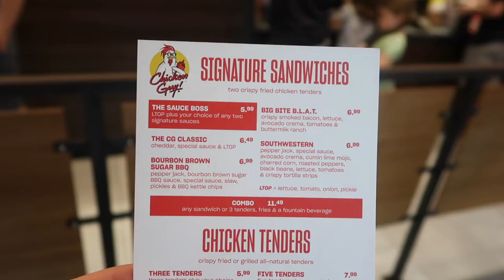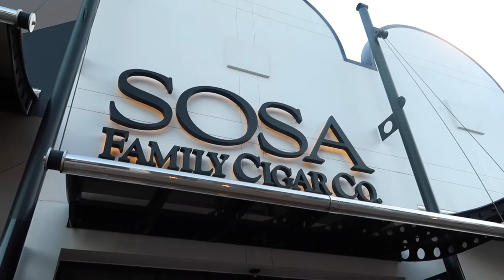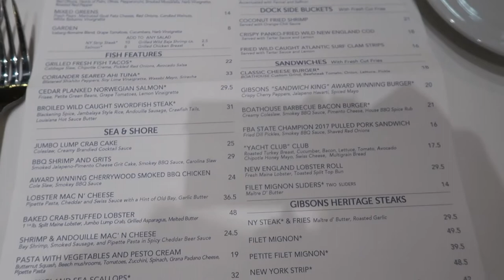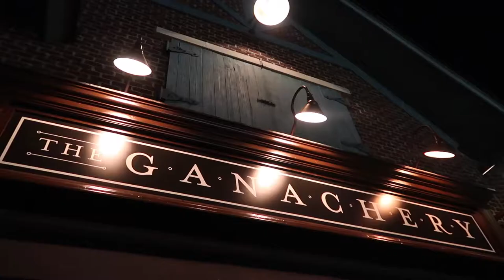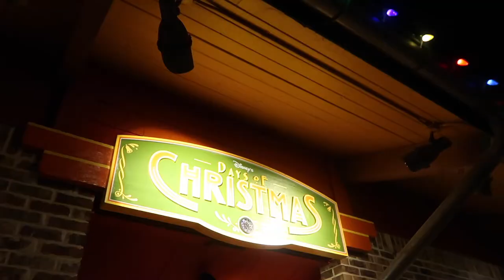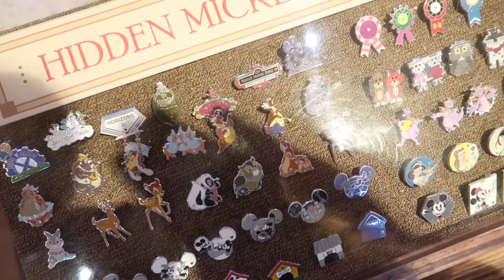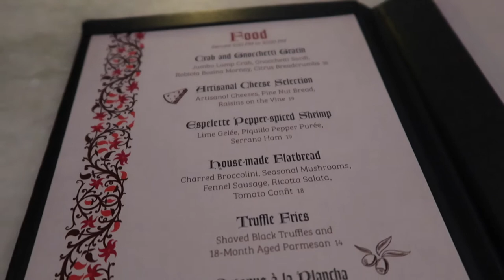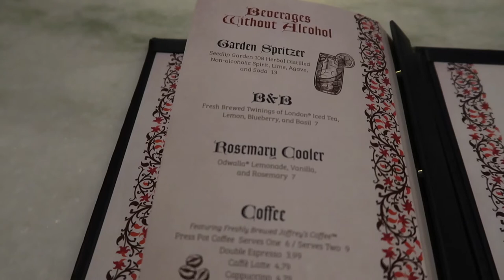Dinner at the Boathouse and Shopping At Disney Springs • Disney World Disneymoon October 2019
Day 3 Part 4 of our October - November 2019 Disneymoon Honeymoon Trip!  The video you're watching took place on October 30, 2019.

We finish off our Day 3 at Disney Springs.  Before having a delicious dinner at The Boathouse, we do a little shopping and grab a snack at Chicken Guy.  Come check out the awesome pins, merch, and food with us in Disney Springs!